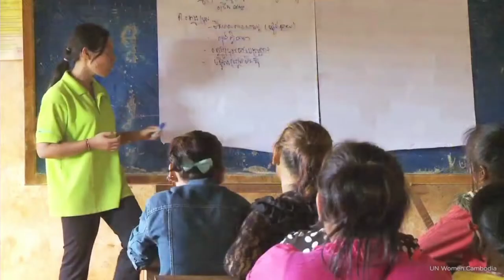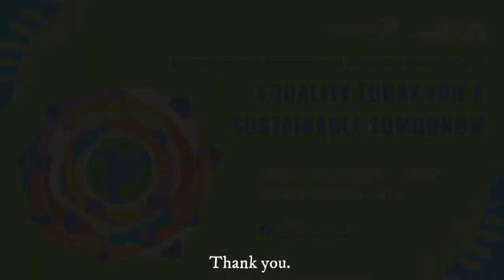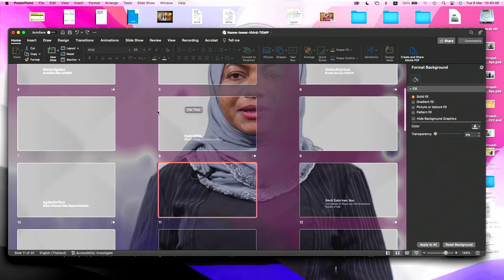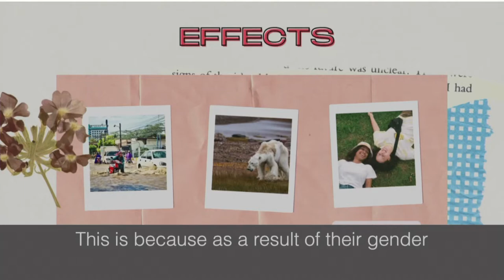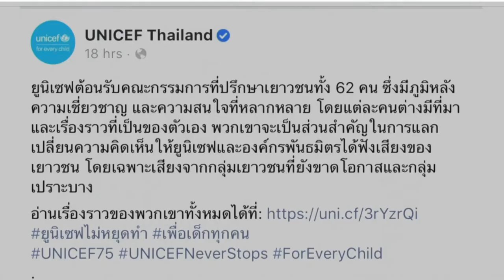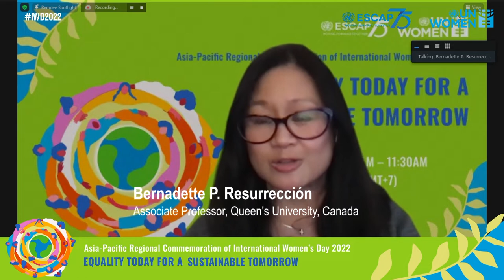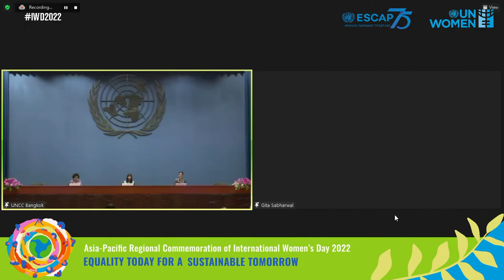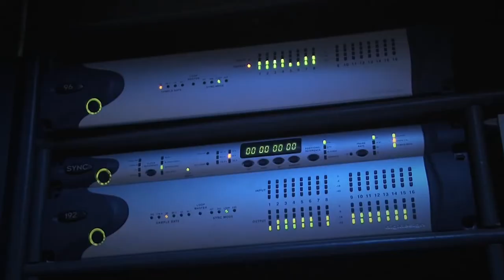Asia-Pacific Regional Commemoration of International Women’s Day 2022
[English] International Women’s Day, 8 March 2022 (IWD2022) presents an opportunity to reflect on the progress made towards achieving Sustainable Development Goal (SDG) 5 on Gender Equality within the context of a “Sustainable Tomorrow”. In this regard, the Asia-Pacific Regional Commemoration of International Women’s Day 2022, jointly convened by ESCAP and UN Women, will acknowledge the remarkable roles and contributions of women and girls within communities and countries in Asia and the Pacific, specifically towards achieving SDG 13 on Climate Action.

Program:
Opening remarks:
- Mr. Antonio Guterres, United Nations Secretary-General
- Ms. Armida Alisjahbana, Executive Secretary, United Nations Economic and Social Commission for Asia and the Pacific (ESCAP)
- Ms. Sarah Knibbs, Regional Director a.i., United Nations Entity for Gender Equality and the Empowerment of Women (UN Women) Regional Office for Asia and the Pacific
Special addresses by:
- H.E. Ing Kantha Phavi, Minister of Women’s Affairs, Kingdom of Cambodia
Ambassadors for a day competition:
- H.E. Sibille de Cartier d'Yves, Ambassador of the Kingdom of Belgium to the Kingdom of Thailand
Interactive Dialogue: “Equality Today for a Sustainable Tomorrow.”
Moderator:
- Ms Gita Sabharwal, United Nations Resident Coordinator in Thailand (TBC)
Speakers:
- Ms. Bernadette P. Resurrección confirmed
- Ms. Birgit Hansl, Country Manager for Thailand, East Asia and the Pacific, the World Bank
Question and Answer Segment
Closing of the event

"One Woman" song and music video credits:
Written by: Beth Blatt, Graham Lyle, and Fahan Hassan
Produced by: Jerry Boys, Beth Blatt, and Graham Lyle
Mixing Engineer: Jerry Boys
Executive Producer: Hope Sings
Produced at Livingston Studio, London, United Kingdom
Mixed at The Moor Room, United Kingdom
Mastered at Sterling Sound, New York City
Music Video Produced at Microsoft Production Studios
Producer: Maren S. Patterson
Editor: Denise Burdette
Production Coordinator: Betsy Grant

For full credits and more information on our artists, please